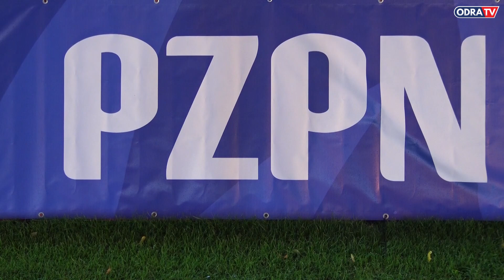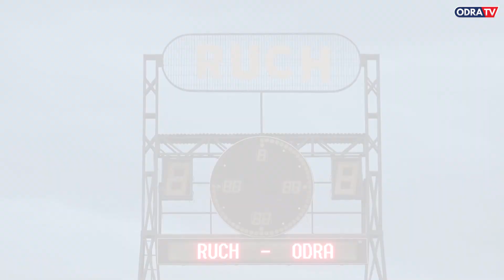Nowy przepis, asysta Tomasa, gole ,,Skrzypy" i Kuba matematyk | Ruch - Odra (25.09.18) [KULISY]